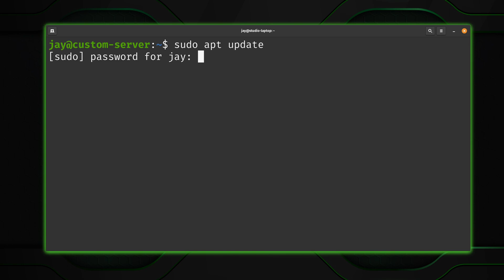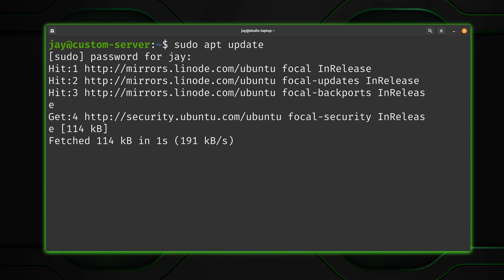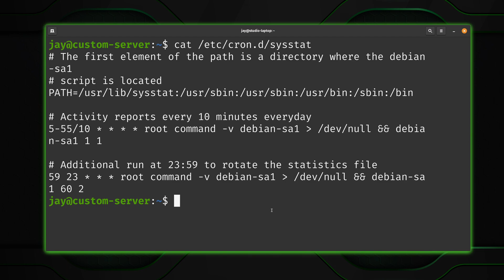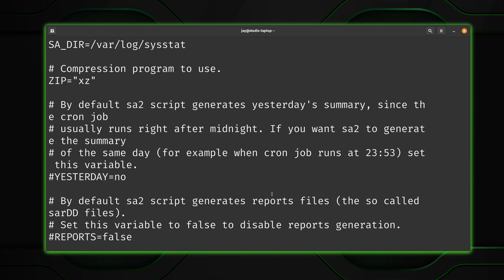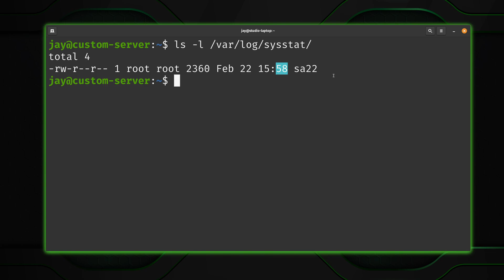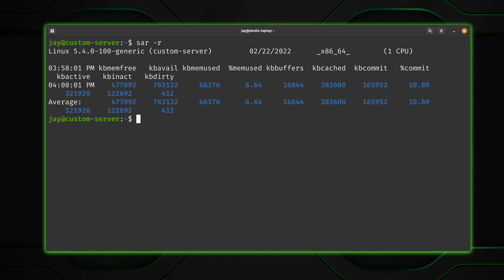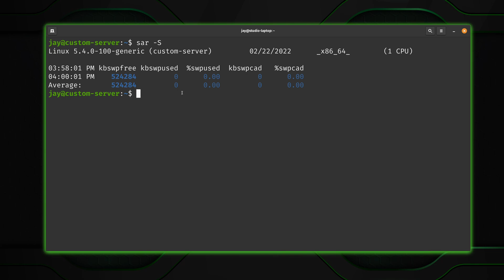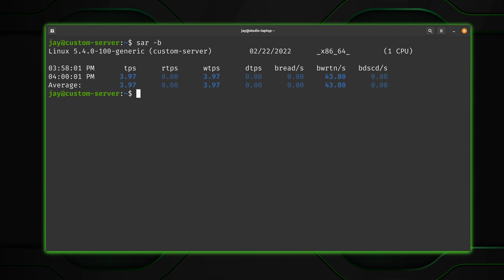Linux Crash Course - The sar Command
The "Linux Crash Course" series (formerly known as the "Linux Essentials" series) tackles important concepts around Linux, one video at a time. In this episode, we'll talk about the sar command, which is one of many tools you can use to troubleshoot Linux Server performance.

Note: This video was re-uploaded due to a typo in one of the lower-thirds clips.

*Support Learn Linux TV*
Note: Commission may be earned for any and all links presented here.

*🕐 Time Codes*
00:00 - Intro
00:46 - Installing the required package (Ubuntu)
01:31 - Config files
03:20 - Location of the data file
04:09 - Running the sar command
05:16 - Viewing current metrics
05:46 - Viewing memory usage, swap usage, and IO*🎓 Full Linux Courses*